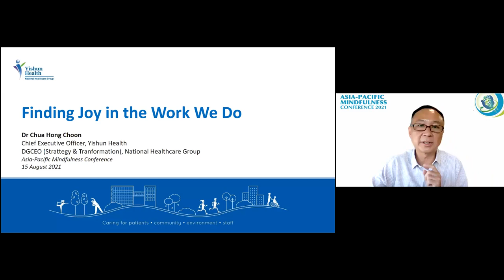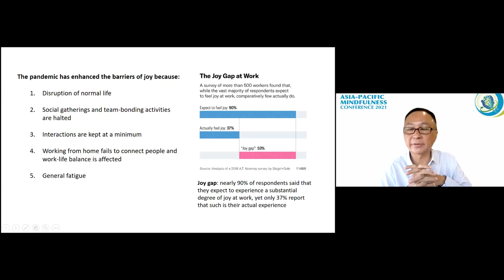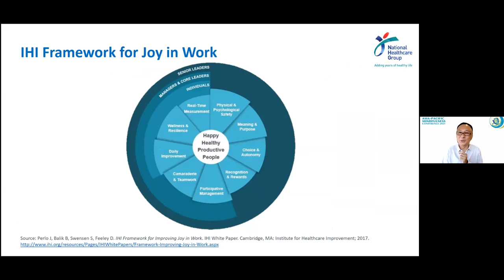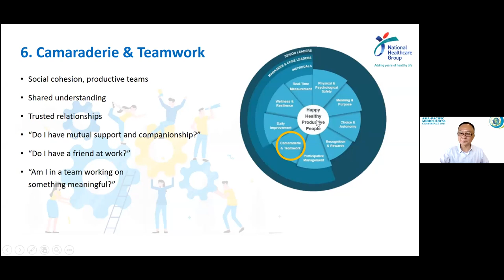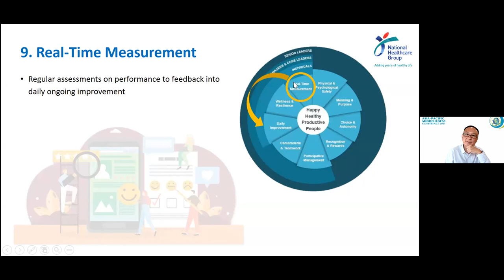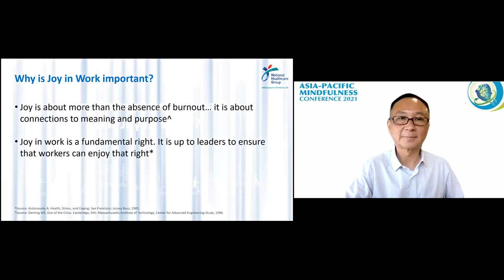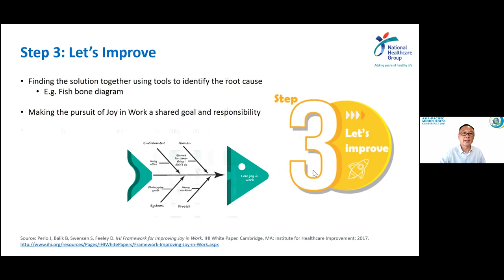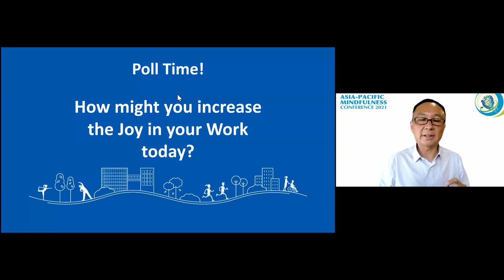Finding Joy In Work by Prof Chua Hong Choon, CEO of Khoo Teck Puat Hospital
We can find and increase joy at work. Prof Chua offers a framework that will facilitate just that!

Dr Chua Hong Choon is CEO of Khoo Teck Puat Hospital and Deputy Group Chief Executive Officer (Clinical) of the National Healthcare Group (NHG) in Singapore. He was the former CEO of the Institute of Mental Health (IMH) until 2021.

A psychiatrist by training, Dr Chua is also the Chairman of the national Residency Advisory Committee (RAC) for Psychiatry, and Adjunct Associate Professor at Duke-NUS Graduate Medical School, Yong Loo Lin Medical School and Lee Kong Chian School of Medicine.

Dr Chua has keen interests in the fields of public health, psychiatric epidemiology, depression and quality & safety in health care; and he was the first Patient Safety Officer at the Institute of Mental Health, where he developed programmes and initiatives to improve clinical quality and safeguard patient safety in mental healthcare.

Feeling distressed or need a listening ear? Reach out for support:
9:00am to 10:30pm, Daily  |  Call 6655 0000 or  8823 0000 (Whatsapp available)